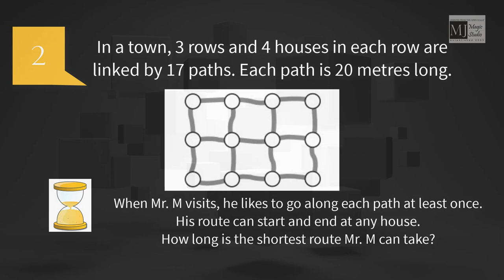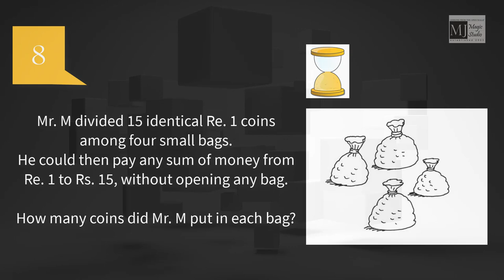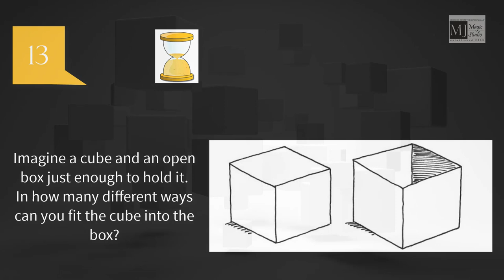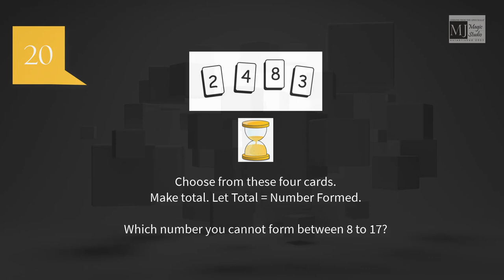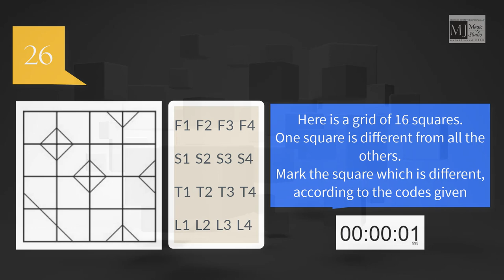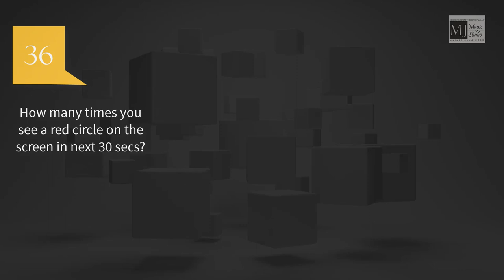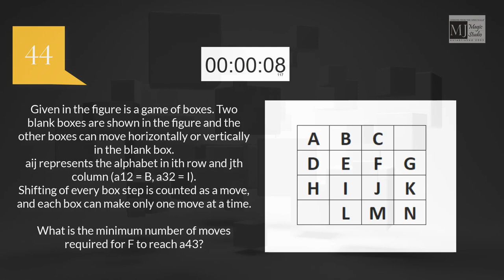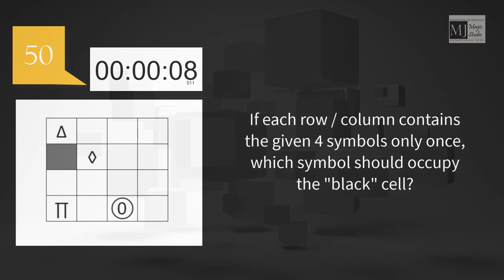TOP 50 MATHS PUZZLES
T.A.K.E.    THE    CHALLENGE    N.O.W.

PAUSE THE VIDEO and SOLVE
POST your SCORE

MAHA GRID CHALLENGE
"Panga Lo, Man-Pasand Company Join Karo"
For kids aged 10 to 100 years

COMPLETE the CHALLENGE - CRACK CAPGEMINI

Thanks to different books related to maths puzzles available in the market for the inspiration and helping us to generate a comprehensive set of 50 puzzles.

ANSWERS
MAHA GRID CHALLENGE
Published on 13th September, 2020
1. 4
2. 380 m
3. 17
4. 27
5. 12
6. 4
7. 6
8. 1, 2, 4, 8
9. 6
10. 2
11. 27
12. 69
13. 24
14. Make, Rs. 20000
15. Rs. 8000
16. 12
17. 12
18. 8
19. 3
20. 16
21. 24
22. L2
23. Red
24. 11
25. 8
26. S2
27. 221
28. 22
29. C
30. E
31. 2B
32. E
33. D
34. Never
35. 28
36. 10
37. 91
38. 20 mins
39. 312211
40. 67
41. 2
42. 9
43. 4
44. 7
45. 7
46. 9
47. 4B, 3G
48. 4
49. 2
50. 0

Post your suggestions and doubts in the Comments' Section. Help your grow and come with better quality content. We believe in delivering quality with quantity.
CONTENT is the KING !
CONCEPT is the QUEEN !!